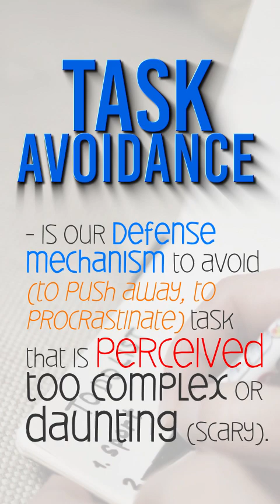Task Avoidance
Being a parent of an anxious kid requires patience and positive persistence, and understanding.

Understanding what avoidance behavior is and how to address it with your child is important.

To learn more about teens' development and how we can help them grow productive and independent. 👇👇👇